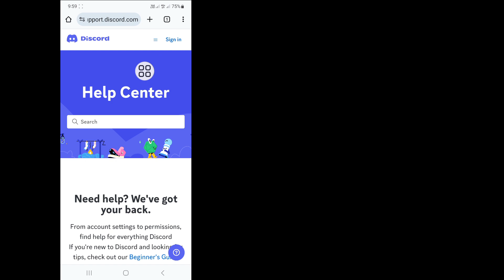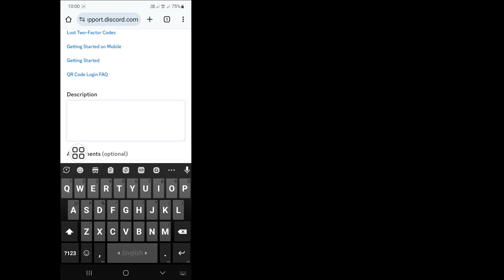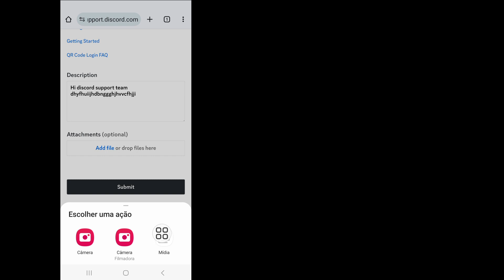Como recuperar uma conta Discord sem e-mail e número de telefone (2024)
Você deseja recuperar a conta do Discord sem e-mail e número de telefone? Neste vídeo vou mostrar como recuperar uma conta do Discord sem e-mail e número de telefone. Mostrarei o processo mais fácil e mais recente de recuperação de conta Discord sem e-mail e número de telefone. Então continue assistindo ao vídeo completo sem pular para aprender como recuperar uma conta Discord sem e-mail e número de telefone (2024) | Recuperar conta Discord.

 Sua pergunta sobre como recuperar uma conta Discord sem e-mail e número de telefone (2024) |  Recuperar conta Discord:

 Como recuperar conta Discord sem e-mail.
 Como recuperar conta Discord.
 Como recuperar a senha da conta Discord.
 Como recuperar a senha da conta Discord sem e-mail.
 Como redefinir a senha do Discord sem e-mail.

 recuperar#discord#conta